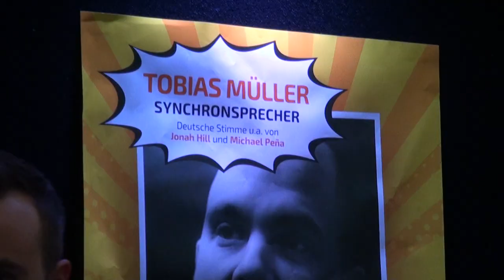German Comic Con Frankfurt, 5. - 6. Mai 2018 Aftermovie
Das war die GERMAN COMIC CON FRANKFURT 2018!
Danke an alle, die mit dabei waren.